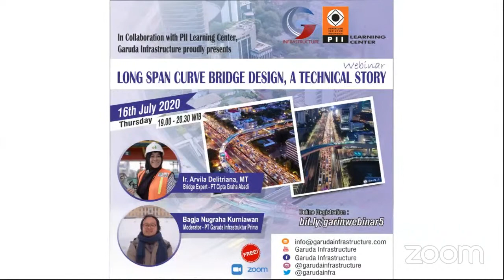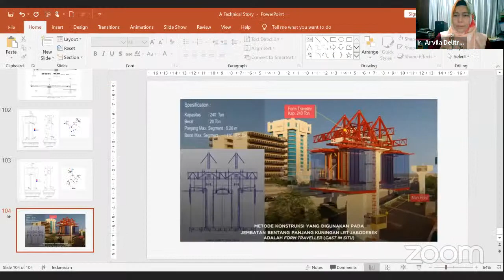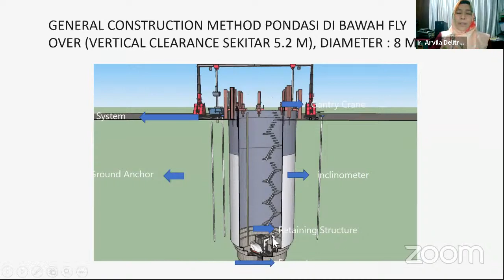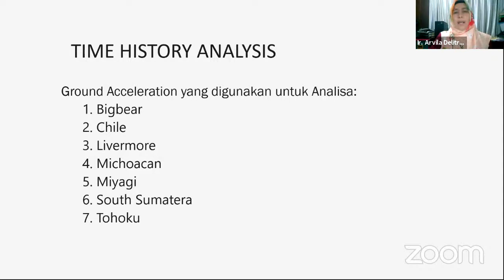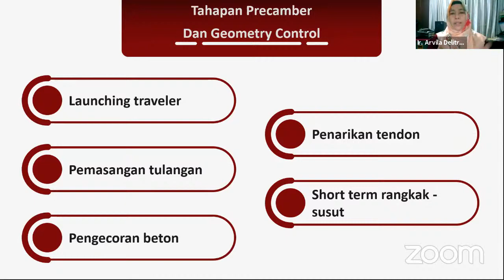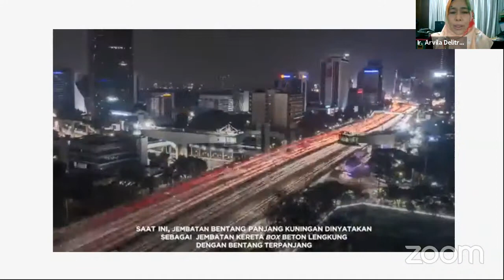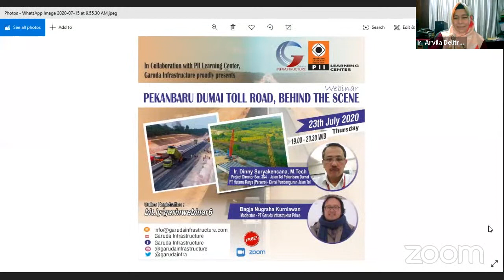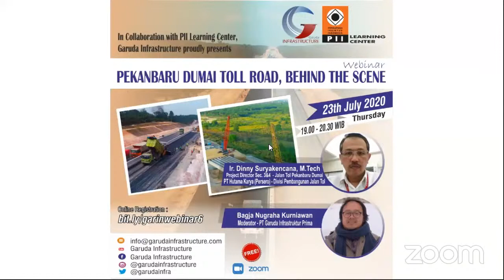Long Span Curve Bridge Design, A Technical Story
Speaker :
Ir. Arvila Delitriana, MT
Bridge Expert - PT Cipta Graha Abadi